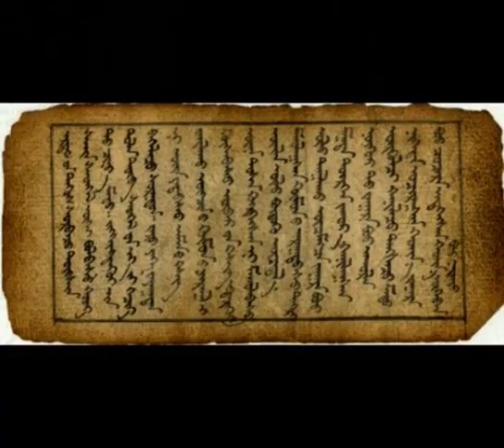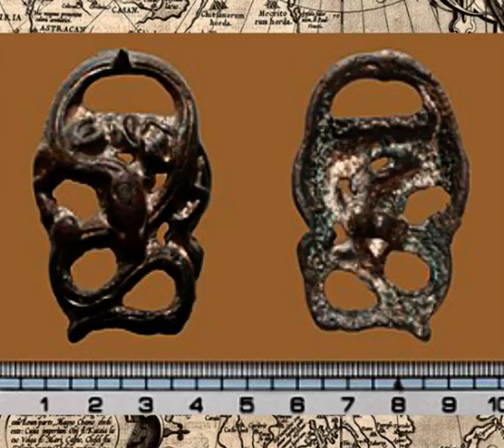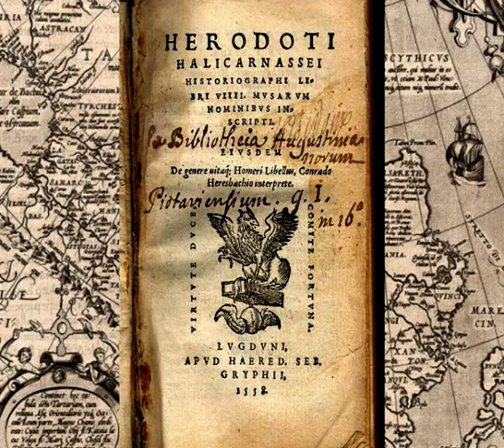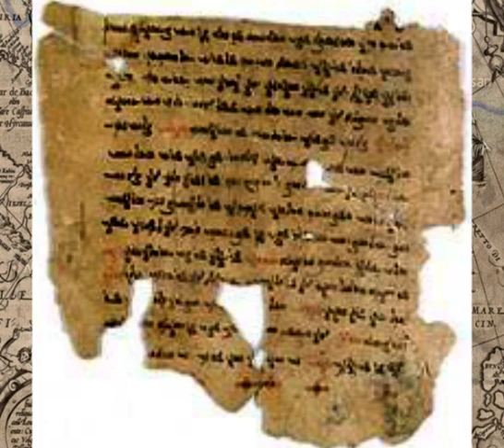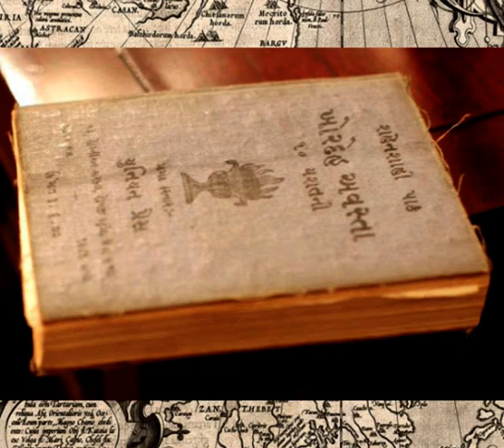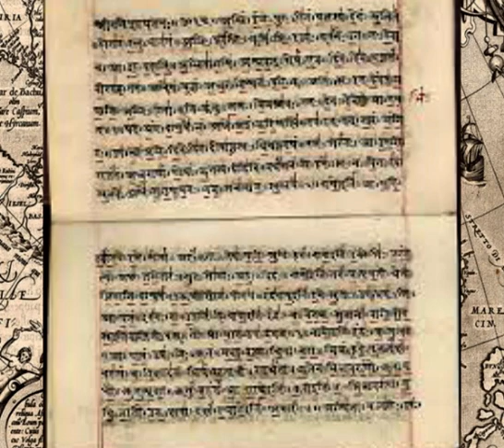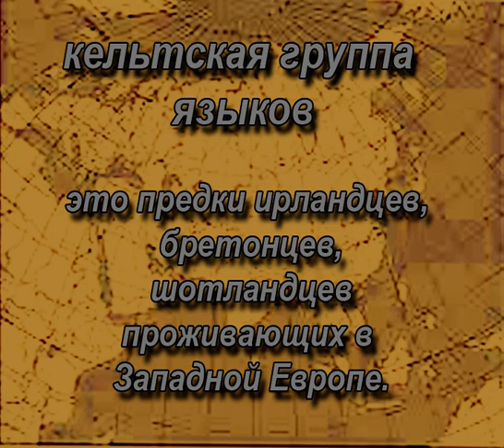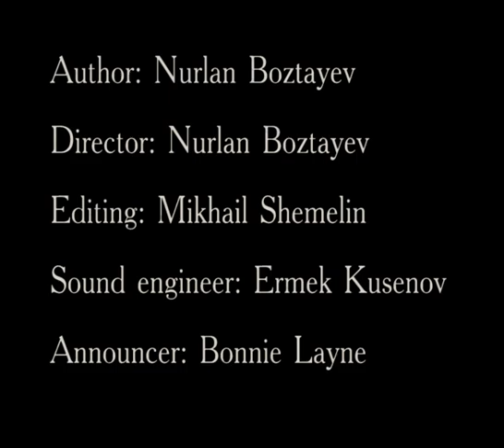The history of the origin of the Aryans and Turks, part 1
International Public Charitable Foundation "Polygon - August 29",
registry consultative status with the United Nations Economic and Social Council (ECOSOC)
presents a documentary historical film "The History of the Origin of the Aryans and Turks"
JSC Kaspi Bank
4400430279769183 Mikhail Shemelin